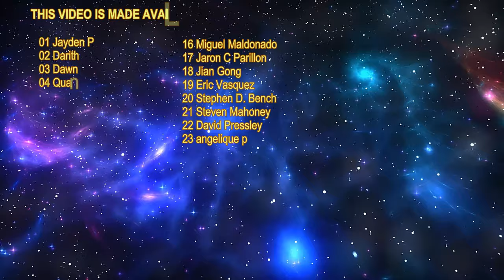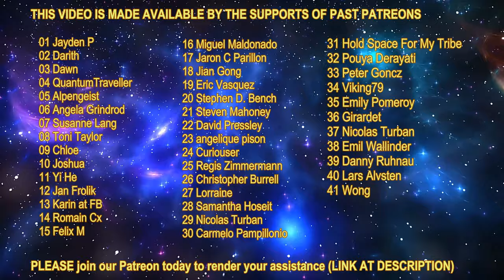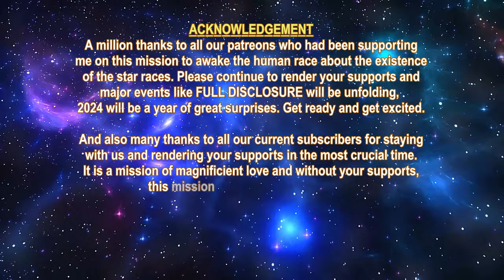THE STAR RACES - LANG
01. Darith (Guardian)
02. Yvonne Petersen-Zich (Basic)
03. Tammy Hawkins (Guardian)
04. Elijah Verhoven Uchiha (Guardian)
05. HappyDude742 (Basic)
06. Staircase  (Guardian)
07. Christopher Anatra (Guardian)
08. Donna Nelson (Advance)
09. Maria (Advance)
10. Colton Saville (Basic)
01. Tracey McIntyre (8 Cups)
02. Tracey McIntyre (7 Cups)
03. DanLeep11 (5 Cups)
04. Someone (1 Cup)
05. Someone (1 Cup)
06. SSparrow (5 Cups)
07. DanLeep11 (5 Cups)
08. SSparrow (5 Cups)

YOUTUBE SUPER THANKS DONATOR / MEMBERSHIP:
01. Staircase (Multiple Donator)
02. Colton Saville (Basic)

01. Tiffani Sabolchick

1. Due to my chronic illness, I can no longer walk long distance and cannot work for the past 18 months already.  So, the support for the Myanmar people will have to end in order for me to pay my internet, phone, electricity, etc bills in order to continue to do this mission.

2. All the future videos will be upgraded with sub-titles and if you want to auto-translate the language, you can click the gear button and click Subtitles/CC and select Auto-Translate and select the language you want to translate to. By having this new feature, there will be more work on my side during the video creation. To enable the English sub-title, just click at the CC button.

3. We now have Dark Fantasy Studio as our official music provider for all our future videos, the composer is Nicolas Jeudy from France.